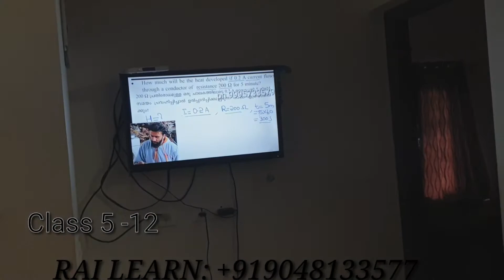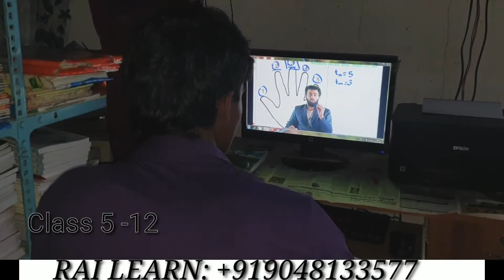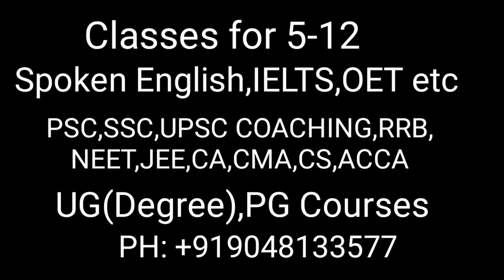Rai learn new ad കുട്ടികൾ ഇനി എങ്ങനെ പഠിക്കും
കുട്ടികൾക്കു പഠിക്കാൻ ഇതാ ഒരു പുതുവഴി